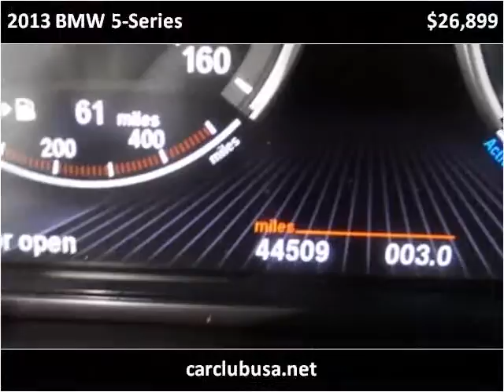2013 BMW 5-Series Used Cars Miami Gardens FL